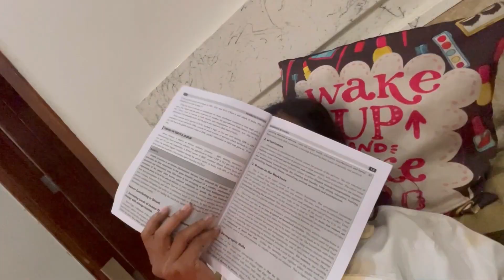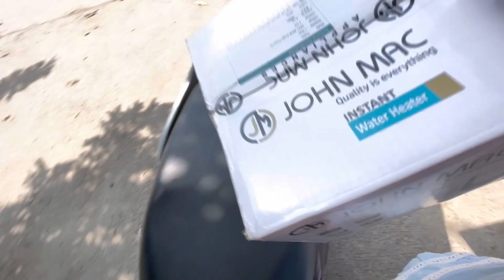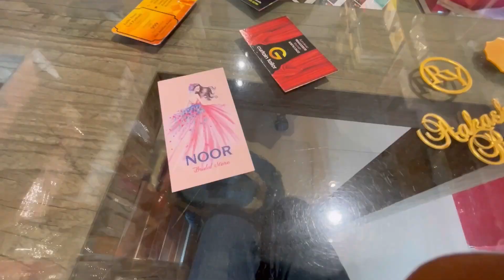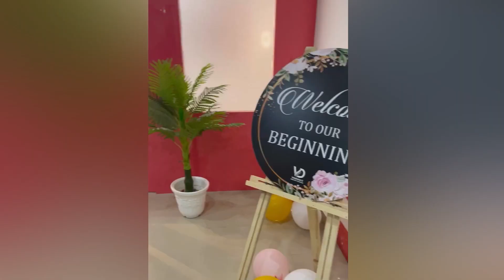Dream STUDIO journey 🥰 PART-2 💓🧿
My studio location:- SCO-42,first floor, SECTOR -5, above Pnb bank, Kurukshetra

We provide all salon services : bridal makeup / party makeup
Keratin
Smoothing
Waxing/facial
Hair spa & all other services
Etc ..

Hello everyone,
I hope you all are fine happy and healthy
I posted a video after so long and its a long video so I posted it in 2 parts so.. here’s the part-1

Chairs/ sampoo station/sofa- sachine taneja cosmetics 📲 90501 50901